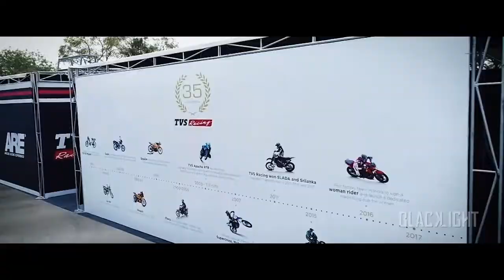TVS ARE Racing Hyderabad at Chicane Feb 2018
TVS Owners got a unique opportunity to experience the pure feel of track racing at the Apache Racing Experience in Hyderabad. The participants got a chance to train and learn alongside National Championship riders from TVSRacing. Congratulations to all the participants who took part in the ARE TVSApache .